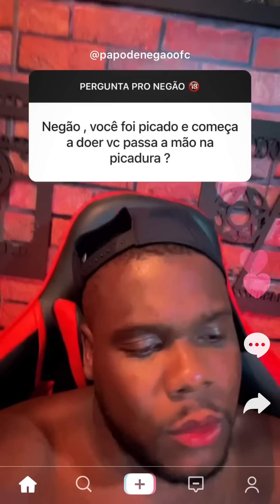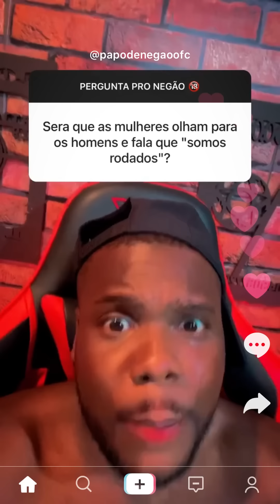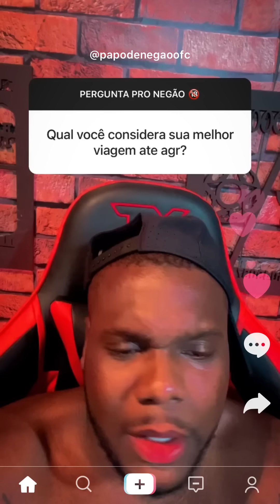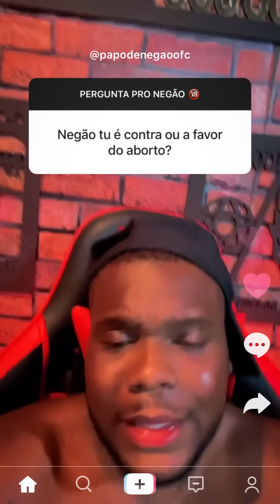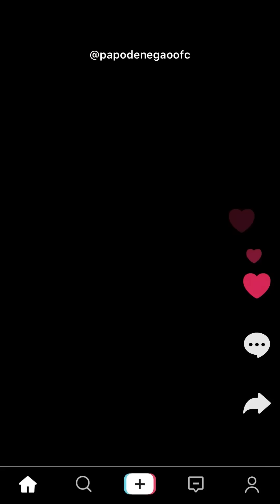PERGUNTA PRO NEGÃO #01 ! PARTICIPE ! 😍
PERGUNTAS SEMANAIS ! 😍